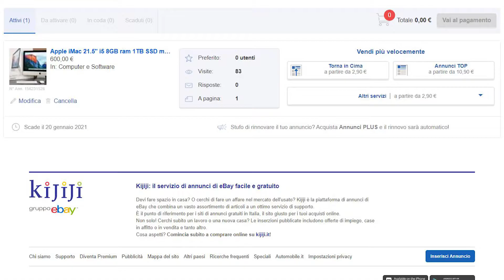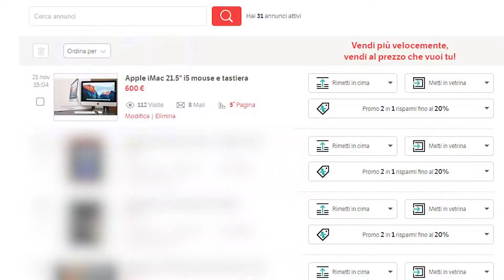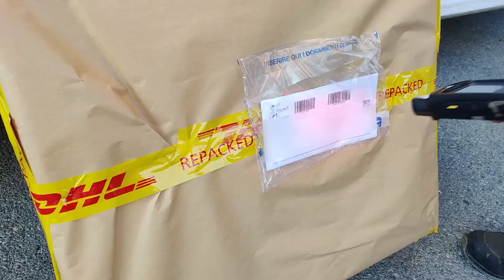Il sito MIGLIORE per VENDERE ONLINE tra FACEBOOK SUBITO EBAY e KIJIJI TDA 21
TUTORIAL DELL'AVVENTO - TDA 21
Sono riuscito a vendere l'iMac ma dove tra eBay, Facebook, subito e Kijiji?
Ho fatto una sfida tra questi siti dove ho analizzato sia quanti contatti ho ricevuto, sia quanti contatti utili e non perdite di tempo ho ricevuto.

00:00 Intro
00:16 Il sito migliore per vendere online
00:43 Dove ho ricevuto meno contatti tra Kijiji, Subito, Facebook, eBay?
02:12 Dove ho perso più tempo tra Kijiji, Subito, Facebook, eBay?
02:27 Qual è il sito migliore per vendere online?